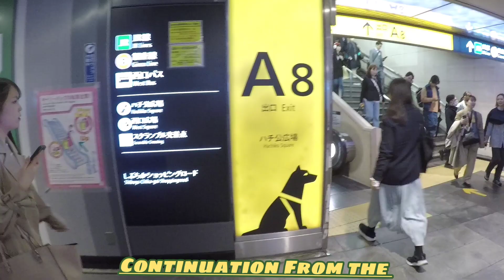Ang pagkikita ng mga PVJ pinoy vlogger in japan